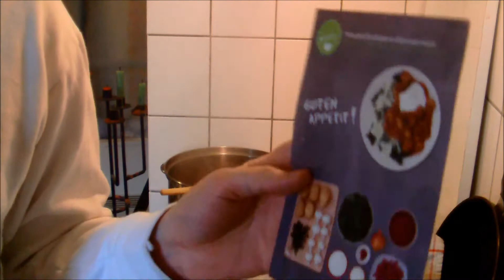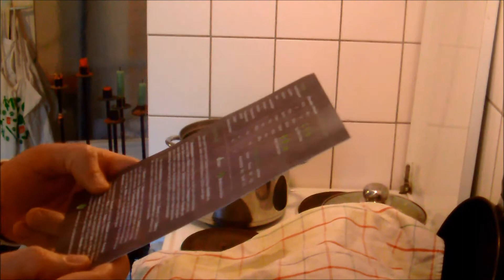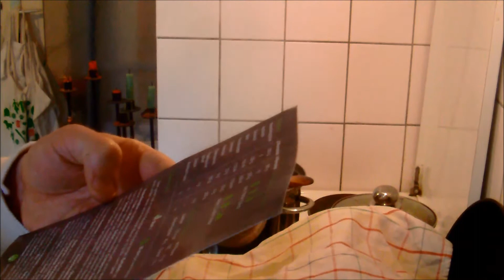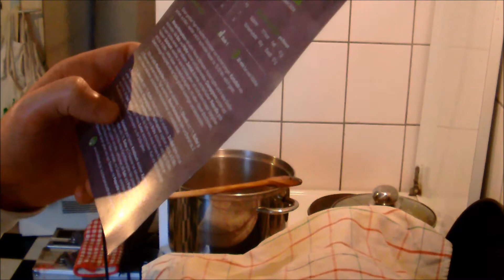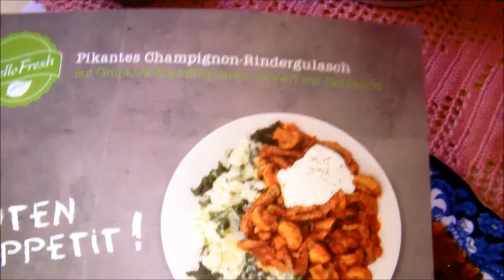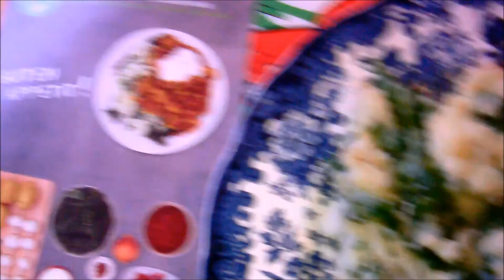MrPink bereitet zu #12 : Argentinisches Rindergulasch auf Grünkohl-Kartoffelpüree Teil 2/2